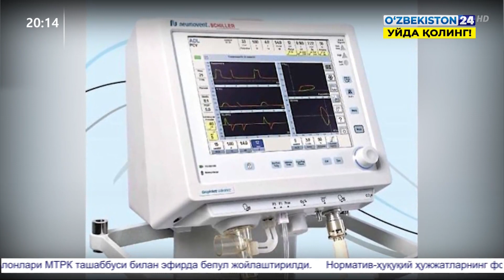Гуманитарный груз в Узбекистан